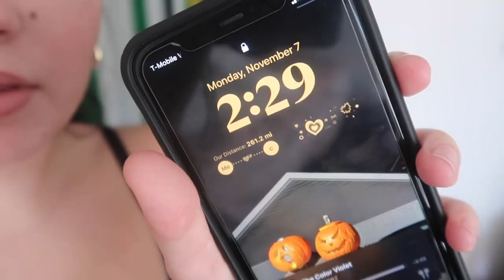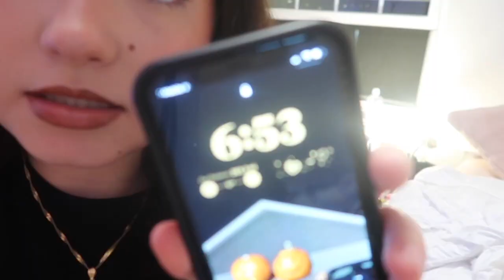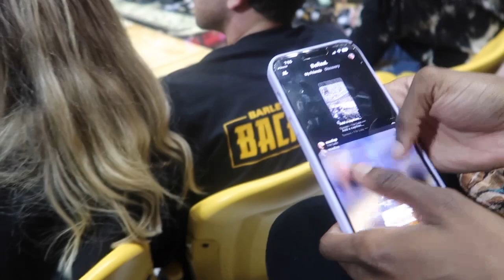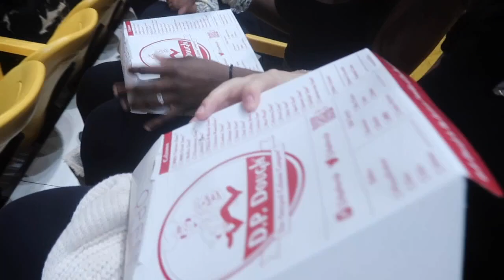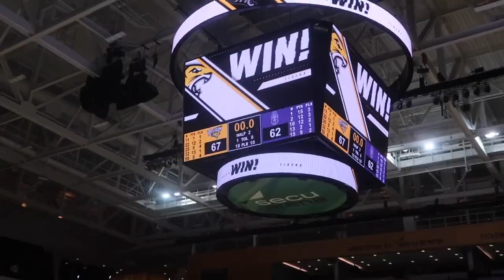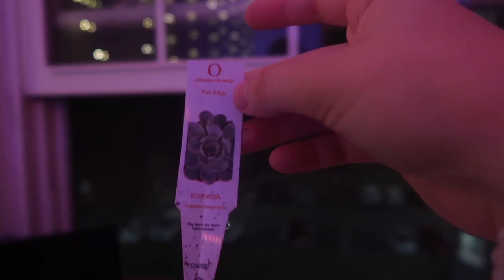COLLEGE VLOG + BASKETBALL GAME DAY | Towson University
socials:
tiktok~ @isabellank

FAQ
I’m 19
Birthday: 1/31/03
I was born in Brazil
I go to Towson University
I major in pre-nursing
I film on my Canon G7X Mark ii and iPhone 11
I use Phonto and PicsArt for thumbnails

TAGS!